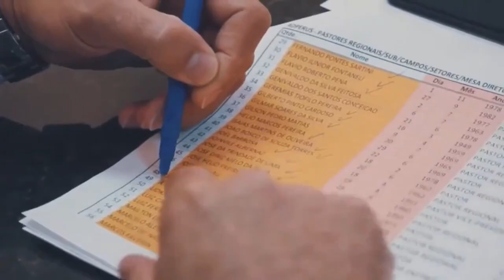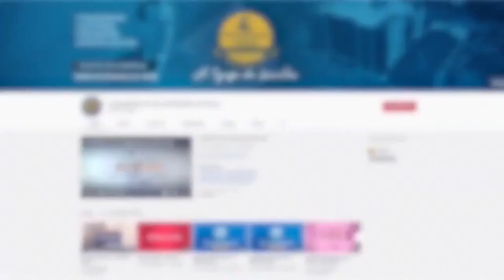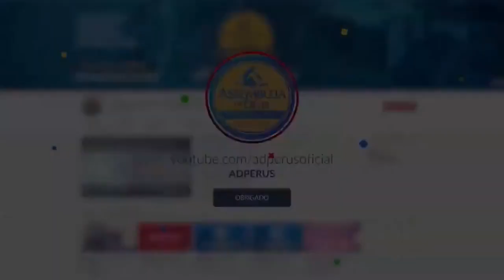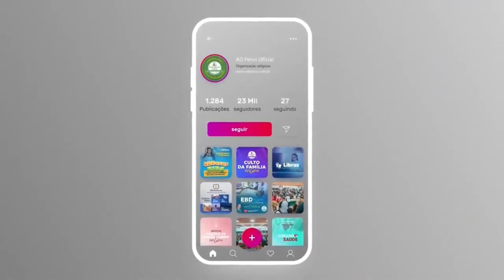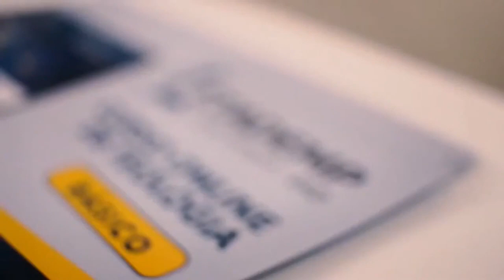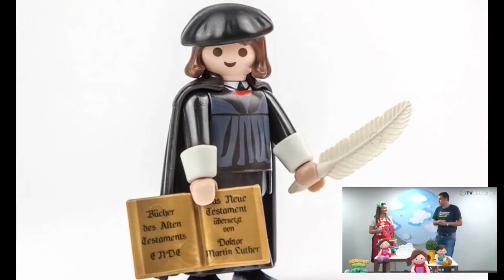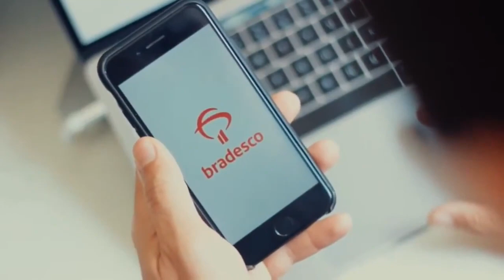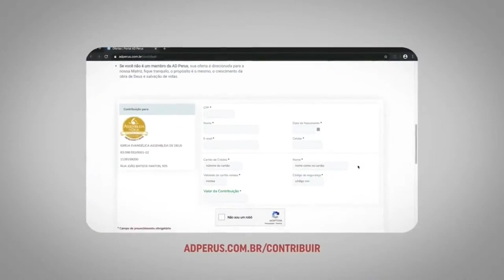Reprise: ADPerus kids: Professor Wesley e Lorenzo - TV ADPerus 15.02.2022